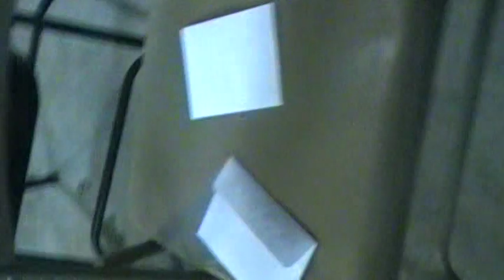kids2 family reunion